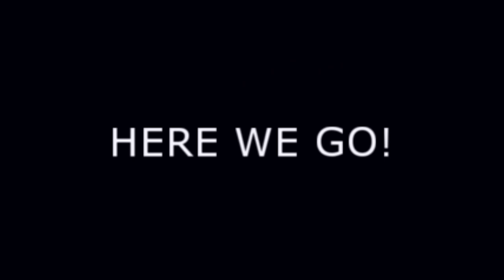ESCAPE FROM DEATHTOUCH ALIEN.SPIDERMAN DINOSAUR IS COMING TO SAVE US.-Animal Revolt Battle Simulator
You have to escape from the Death Touch Alien to the place where Spiderman dinosaur is.